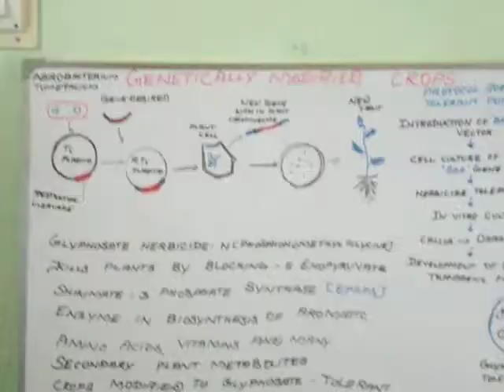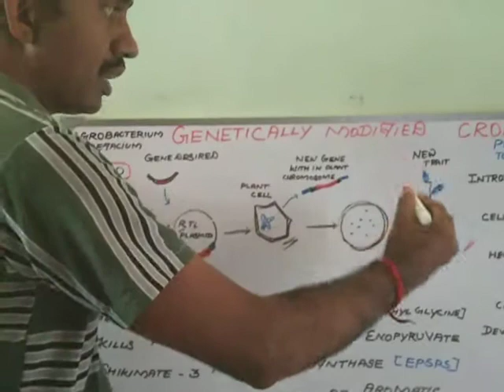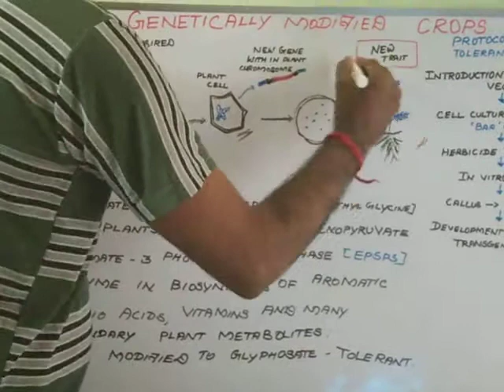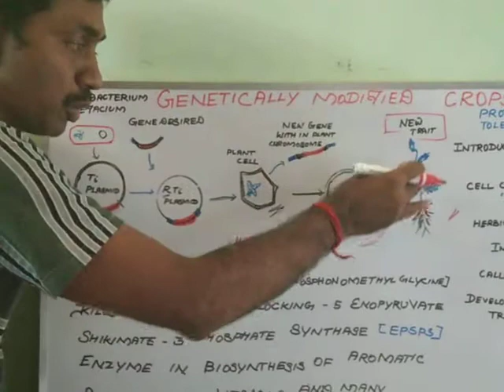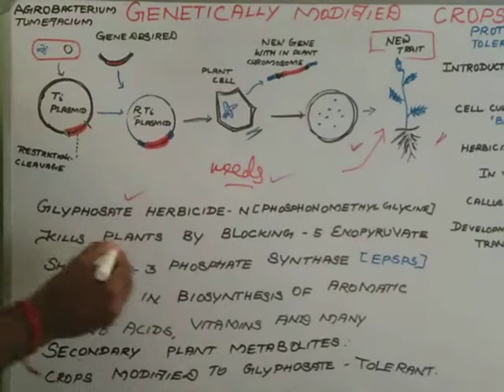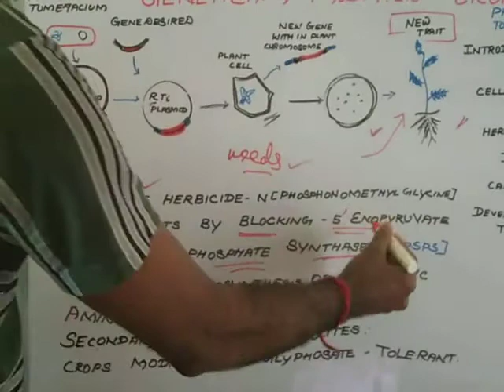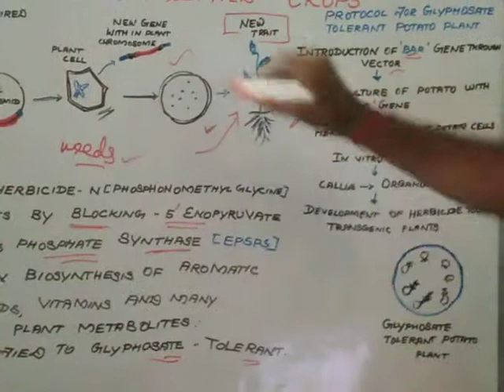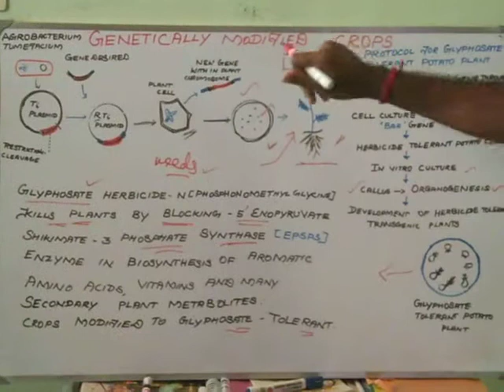Genetically modified crop /Transgenic plants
Yaadhava channel